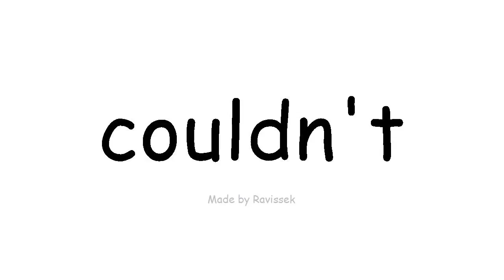sinau Inggris ora bisa